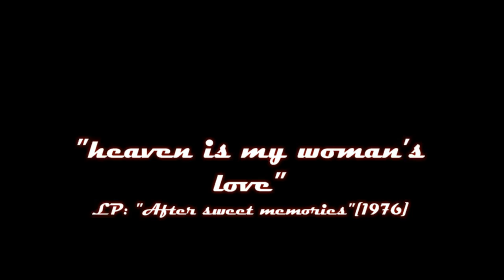Jack Jersey - Heaven is my woman's love (LP After Sweet Memories)[1976]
Jack (Willem) de Nijs, artist name Jack Jersey (18 July 1941 — 26 May 1997), was a Dutch singer, composer, arranger, lyricist and Record producer of light music (popular music) who worked for national and international artists. He had his own production company, J.R. (Jeetzi-Rah) which means "Creation" / "Creational world" in Hebrew. He discovered artists such as André Moss, Nick MacKenzie and Frank & Mirella. During his life, Jack de Nijs and the artists he represented were good for selling more than twenty million records.
His first English single "I'm Calling" (1973) was declared Alarm Disc at Radio Veronica and became his first major hit in the Netherlands and Belgium. Hits that followed were :"In The Still Of The Night", "Papa Was A Poor Man" and "Blue Brown Eyed Lady". His biggest hit was "Sri-Lanka ... My Shangri-La" that charted in the Netherlands, Belgium, Germany, Switzerland and Austria.
In 1973 he was member of the group Brabants Bont, with artists like Yvonne de Nijs, Leo den Hop, Jan Boezeroen en Wil de Bras. In 1974 his album In The Still Of The Night peaked at #3 in the album top of Radio Hilversum 3.